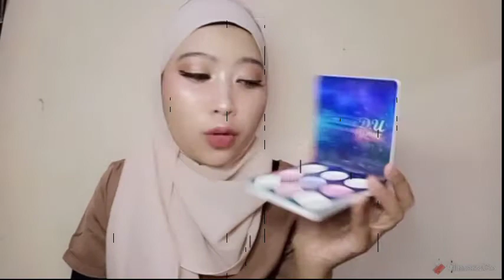REVIEW HIGHLIGHTER MURAH DAN BAGUS || AYUMEYDIANA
Highlighter super murah dan bagus ccok buat kalian makeup pemula karena sebagus itu tonton sampai habis ya jangan sampai di skip..